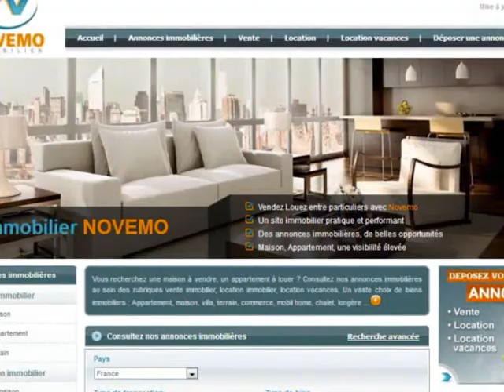Espagne : Vente maison de plain-pied Vera Playa (Almeria) Piscine privée 400 m de la plage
Espagne : Achat Vente maison indépendante au prix de 295 000 Euros Près des plages / Trouvez les Plus Beaux endroits de la Costa Almeria – Pied à terre – Projet : Vera Playa (Almeria) Piscine privée 400 m de la plage : Besoin d’infos? L’immobilier A découvrir : Contactez nous

Un bien immobilier style moderne, une belle villa à vendre, avec 3 chambres, 2 salles de bain, un agréable jardin privé avec arbres fruitiers, des palmiers et oliviers, sur la commune de Vera Playa, un lieu touristique, située entre Almeria, et Murcie. Un cadre exceptionnel, un climat idéal. Des paysages magnifiques, sur le littoral, plages, zones vertes, ….

Vente maison Vera Playa (04621) (Costa Almeria) – 125 m² - 5 pièces – 3 Chambres – Piscine – Terrasse – Jardin – 400 m de la plage – Prix de vente : 295 000 Euros

Proximité des plages , des restaurants et supermarchés.
Réaliser un projet immobilier en Espagne sur la Costa Almeria, effectuer un investissement en bord de mer, un placement, acquérir une nouvelle résidence au soleil, avoir un pied à terre, trouver un appartement à bas prix, passer, prendre sa retraite au soleil : Contactez nous

Prendre sa retraite en Espagne ? Un projet ? Une maison, un appartement : Contactez nous

Vidéo : Vente maison de plain-pied Vera Playa (Almeria) Piscine privée 400 m de la plage, du bord de mer. Achat Vente maison indépendante au prix de 295 000 Euros Près des plages de la Costa Almeria - Espagne Vlog